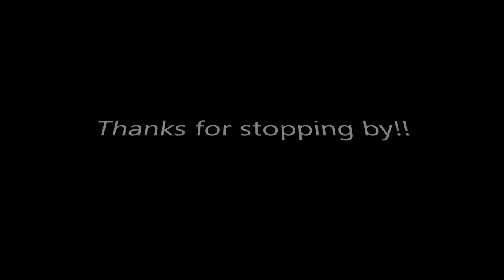How to play 3 great songs by "Hall & Oates" on acoustic guitar